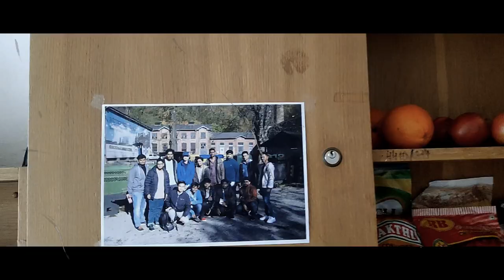ALIKE | SHORT FILM | ENGLISH | MIDHUN KUMAR | THE PUJIYAM PLAYS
What will you do if someone in your looks, kills your friend? Is he your twin or could he be a doppelganger?

STARRING | MIDHUN KUMAR
DIALOGUES & SCREENPLAY | ARVIND MURALI
VOICEOVER | DINESH YUVI
CAMERA & EDITING | AK STUDIOS
DIRECTION | ARUNKUMAR

Timelapse: sajib bhadra (timelapse night to morning)